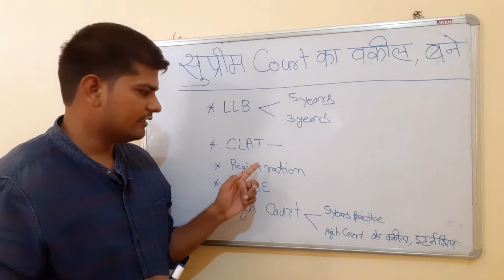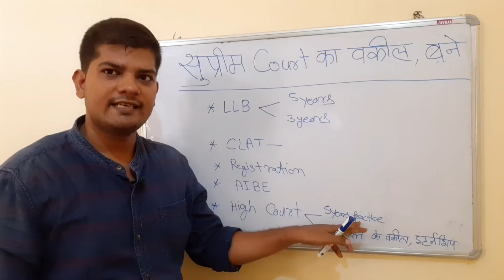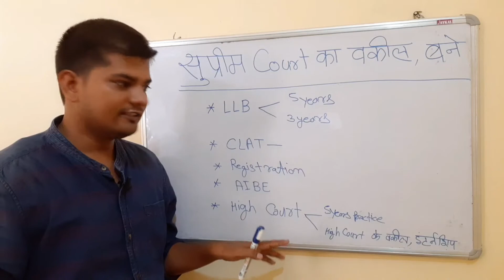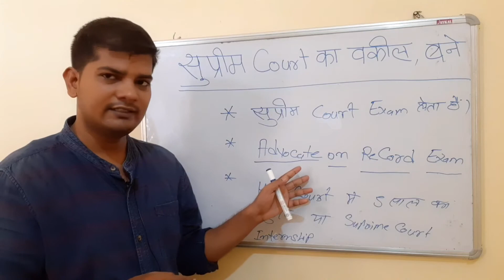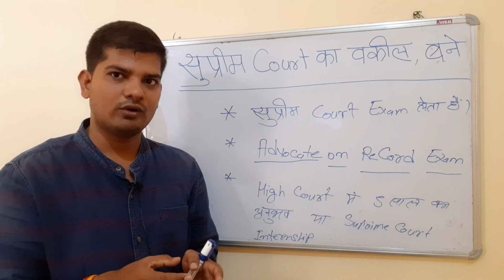Supreme court me vakil kaise bane | advocate kaise bane | supreme court ka vakil kaise bane